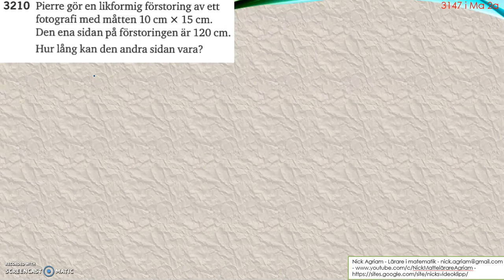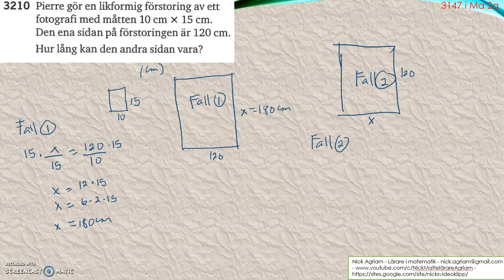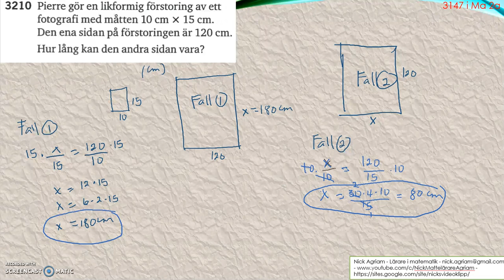Matematik 5000 Ma 2b Kapitel 3 Geometri Likformiga månghörningar 3210